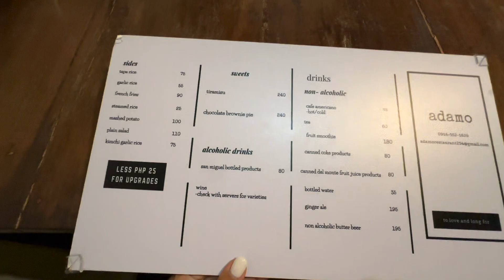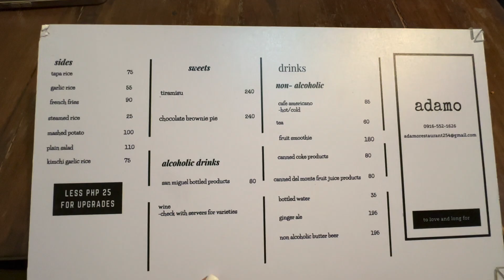The Most Affordable and Best Restaurant in Dumaguete! | MUST VISIT! |TRAVEL VLOG PHILIPPINES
Filipina wanderer channel

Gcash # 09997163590